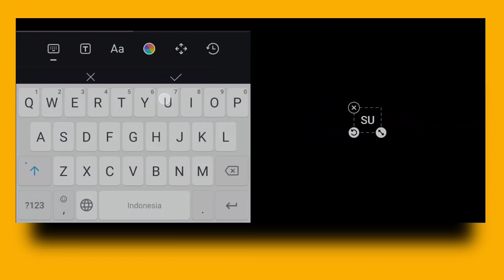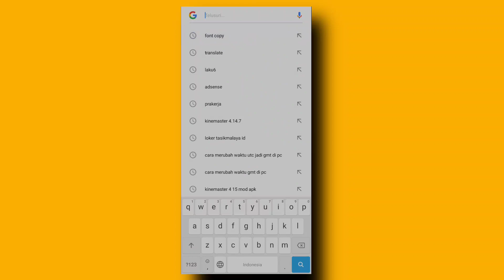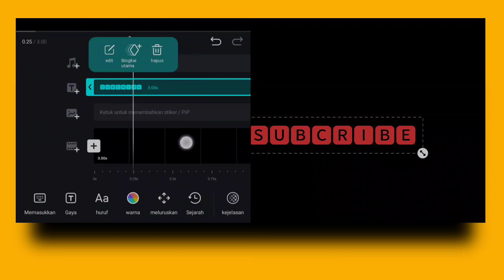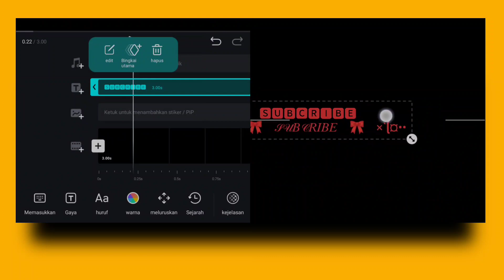Cara Mudah Costum Font di Aplikasi VN 👌🔥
Cara Mudah Costum Font di Aplikasi VN  Cara mudah Ganti Fobt di aplikasi VN Tanpa haru Donload dan extrax Font.tff Mengubah Font dengan mudah

⚙️Intro:bikin sendiri
⚙️Editor video:sediri
⚙️Edit KM:4.14.4
⚙️Edit DUrecord